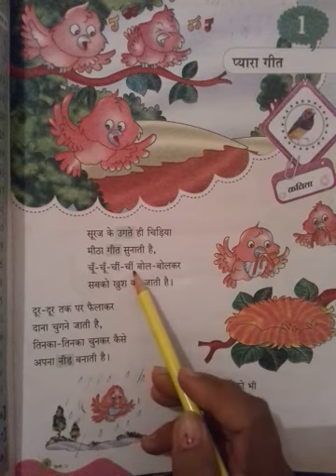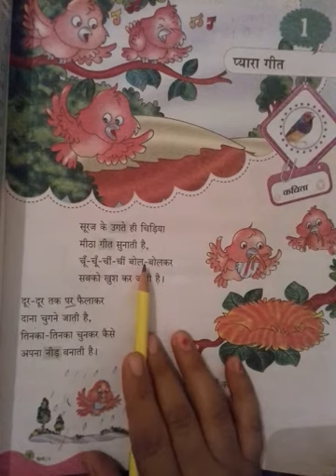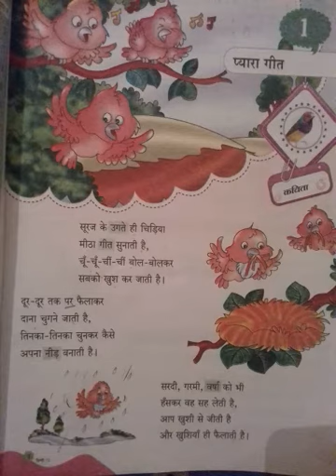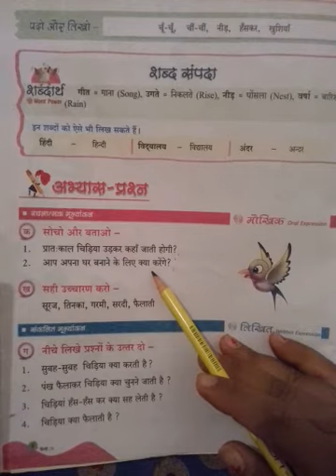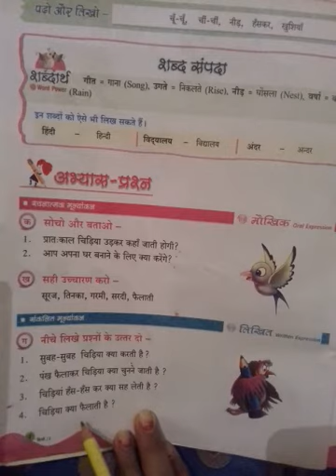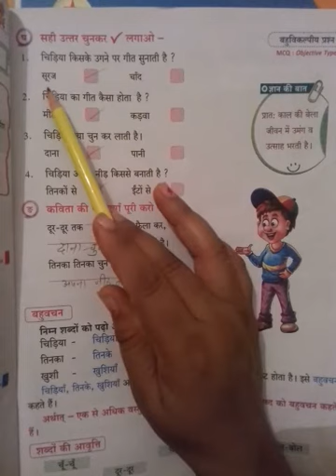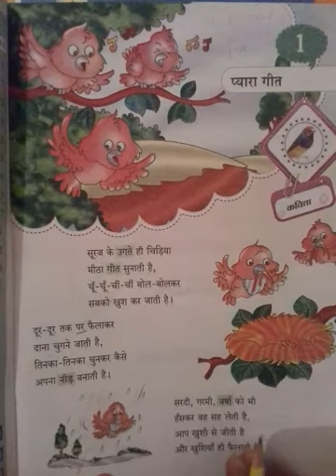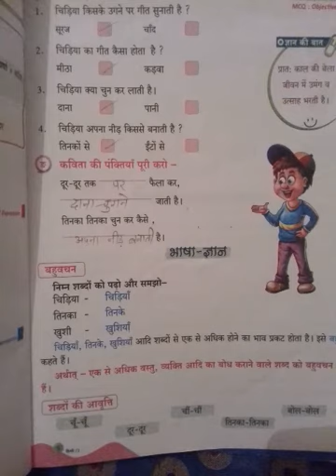2nd class ch1 hindi